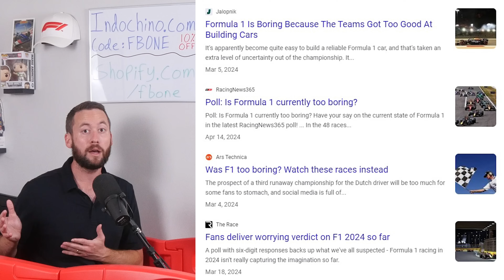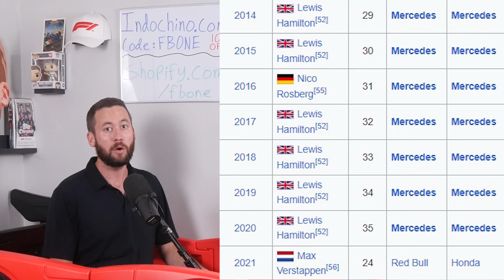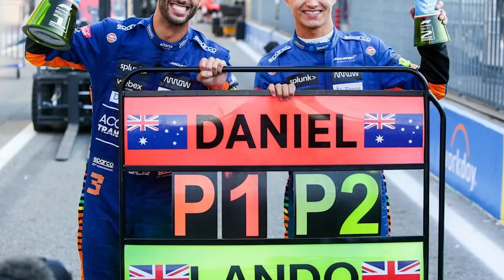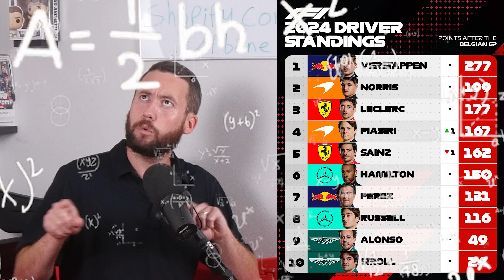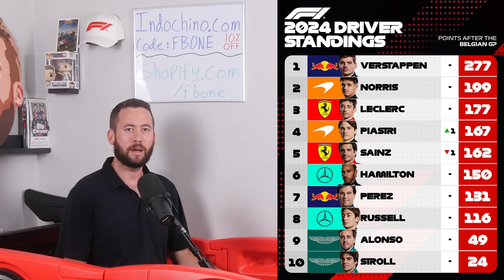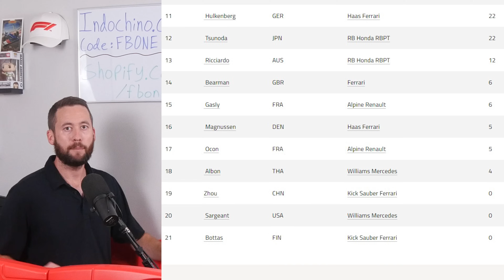Why This Formula 1 Season Is SO GOOD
J-Bone explains why you need to be following Formula 1 for the rest of the 2024 F1 season while updating you on where all things F1 stand halfway through the summer break.

(all lowercase) to get your first month for $1

Join 1,000+ members of the Bone Brigade in the Formula Bone Discord

Follow Formula Bone & J-Bone on all social media @FormulaBone & @JaredBorislow

Original music by 7toMidnight

Presented by Bolen Media: BolenMedia.com